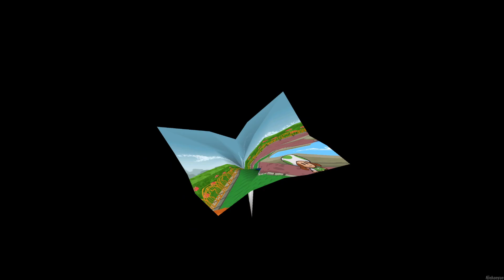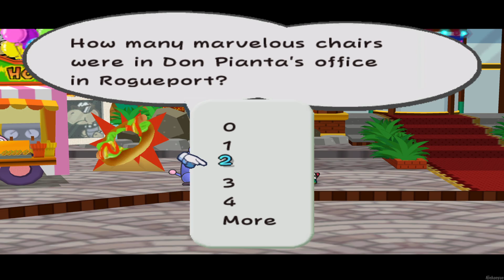Paper Mario The Thousand Year Door - 100% Walkthrough Part 53 No Commentary Gameplay Chapter 7 Start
Paper Mario 2 The Thousand Year Door for Nintendo GameCube - 100% Walkthrough Part 53 No Commentary Gameplay Guide - Chapter 7 Start [English | 1080p60 Full HD]
Hey there bois! In Today's Episode, we will finish the "Security Code..." mission. Afterwards we visit Pianta Parlor to play some new Games and finally, Mario learns the new Crystal Star Location - Fahr Outpost!   😺 👍

Timestamps:
00:00 - "Security Code..." Mission
08:38 - More Pianta Parlor Games
16:08 - Next Crystal Star Location
26:01 - Chapter 7 - Mario Shoots the Moon